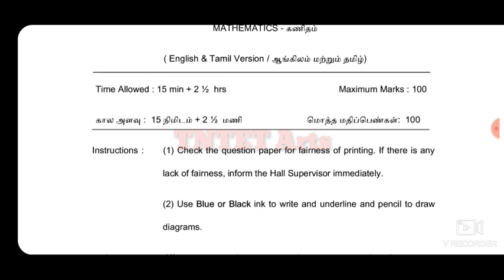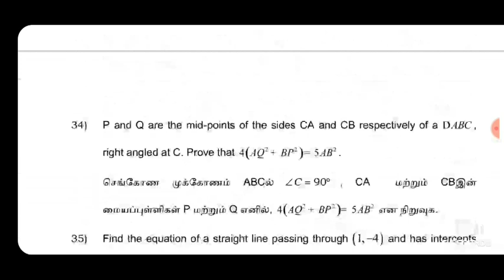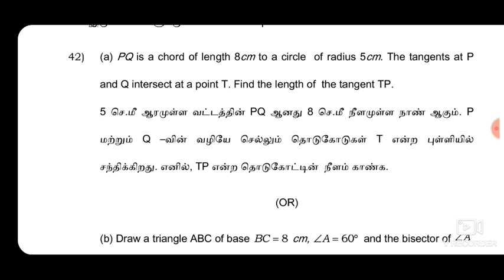10th std maths public exam model question paper 2019-2020 || SSLC Maths Public exam model question